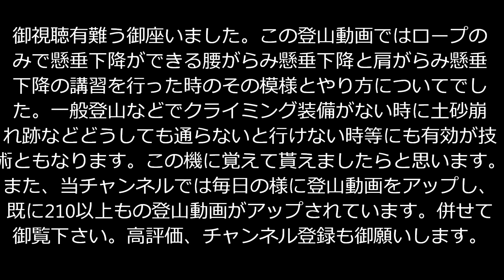「プロガイド登山動画・登山の基本」「超基本の腰がらみ懸垂下降と肩がらみ懸垂下降(ラペリング)のやり方の講習を行った時の模様です。一般登山で一番使っているロープワーク。登山技術。」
プロガイドを脱サラ後専業にて20年程しております。新型コロナウイルスの影響で非常に厳しい状況の中作った物です。
　この登山動画ではロープワークの内、設置したロープだけを使って懸垂下降(ラペリング)をする方法の1つである腰がらみ懸垂下降(ラペリング)と肩がらみ懸垂下降のやり方の講習を行った時の登山技術(ノウハウ)の動画となります。動画の前半では腰がらみ懸垂下降を後半では肩がらみ懸垂下降を収録しています。これらの技術はロープだけを使って崖や急斜面を降りれる事からクライミングハーネスを携行しない一般登山で使われる事もある技術となりますので、登山の基本の技術の内の一つにも数えられるかと思います。例えば、登山中につい最近の崖崩れや降雨などで滑り易くなった急斜面を下らなければ行けない時や、里山などの下山口など急な斜面を下らなければ行けない時などもしばしばあります。そんな時にリーダーやガイドが一本ロープを持っていれば腰がらみ懸垂下降や肩がらみ懸垂下降などを使って安全に降りる事も可能となりますので、日頃からやり方を訓練しておくのも良いと考えております。その内、腰がらみ懸垂下降は登山のロープワークの中では基本中の基本となっており、当方しかり殆どの方は登山をする前から(登山とは関係なしに)元々知っている方が多い位の技術で、ロープだけを使って降りてと言われたら無意識にそうする方も居るかと思います。やり方としても非常に簡単ですのでとっつき易くもあります。しかしながら、やってみるとそれなりのコツは必要となりますので、日頃から練習しておく必要もあります。特に急な垂直になる壁までには向いていなく、当会ではせいぜい40度位までの斜面までで使っています。それ以上の場合にはより制動力のある肩がらみ懸垂下降を使っています。肩がらみ懸垂下降はロープの取り回し方を覚えなくては行けませんので、腰がらみに比べて少しとっつき難くもあります。当動画ではそのやり方と簡単に覚えられる方法も紹介しています。この肩がらみ懸垂下降であれば当会であれば垂直近くの60度位までであれば使用する場合もあります。しかしながら、この技術は応急手段である事には変りなく、体とロープとの摩擦でゆっくりと降りる技術である事から体への負担(痛み)も大きく余り多用はしたくないというのも事実となります。それ以上の斜面や垂直の斜面が予めあると分かっている場合にはクライミングハーネスと下降器とバックアップ(フリクションヒッチなど)を準備してもらっています。急遽、垂直の懸垂下降が必要になってしまった場合には、例えば、以前、動画で紹介しました簡易フルボディーハーネスと下降器(HMSカラビナなど)とバックアップ(フリクションヒッチなど)でも垂直の壁まで対応可能です。それでも、肩がらみ懸垂下降を使って、消防士の方などは訓練として垂直の壁でも降りていますので、流石としか良い様がないです。動画ではそのやり方と簡単な覚え方を紹介しています。最後には実際に懸垂下降で降りてもらってもいます。是非、御覧下さい。
その他、当チャンネルでは毎日の様に新規動画をアップし、既に210個以上もの沢山の登山動画がアップされています。併せて御覧下さい。